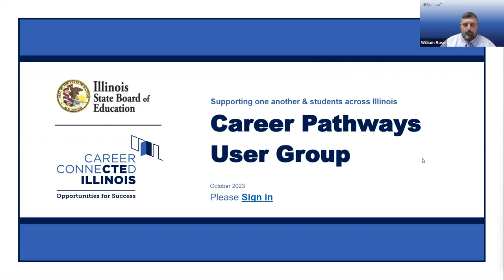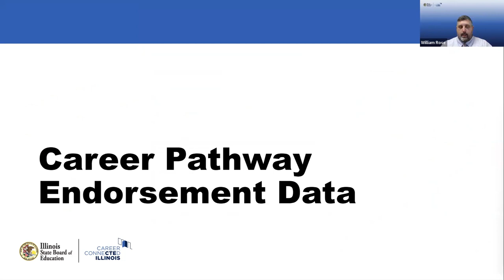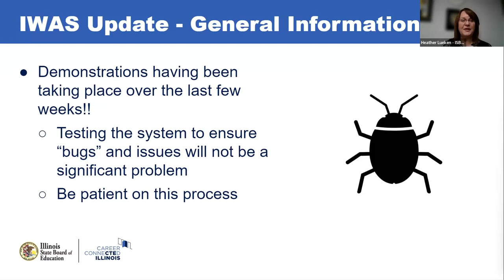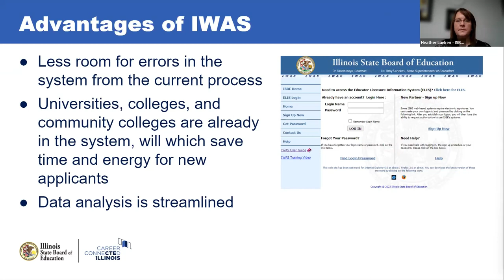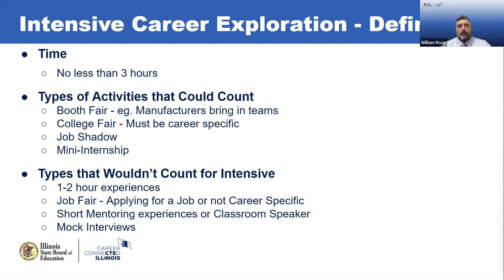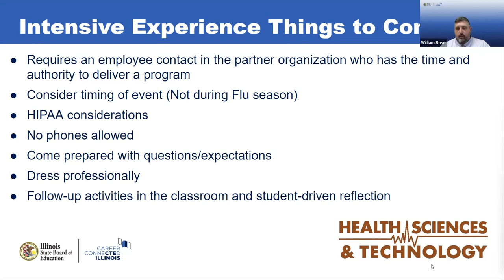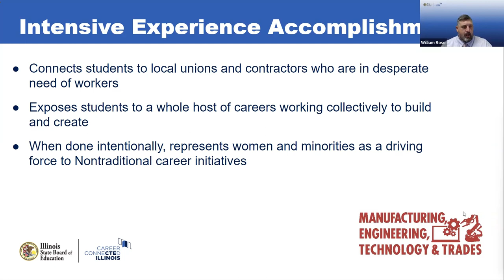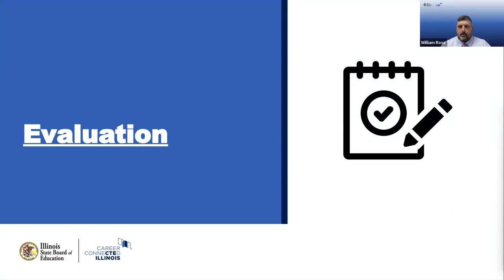ISBE Career Pathways User Group - October 2023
The October 2023 meeting of the ISBE Career Pathways User Group provides an update on the data regarding who earned Endorsements during the 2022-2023 school year, an update on the status of the new IWAS College and Career Pathway Endorsement form, and information, including exemplars, on what an "Intensive" Career Exploration experience is.